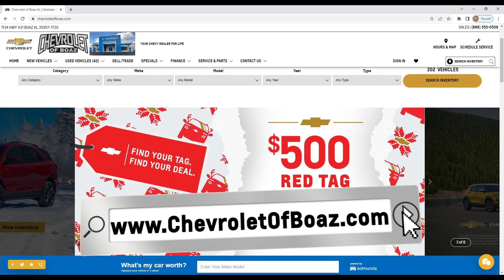COB1 DEC TV30 22